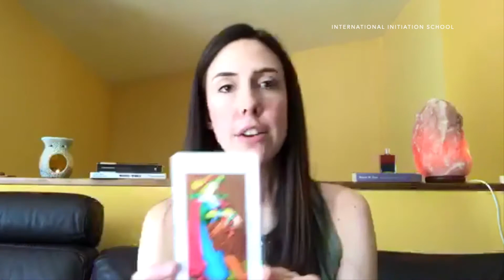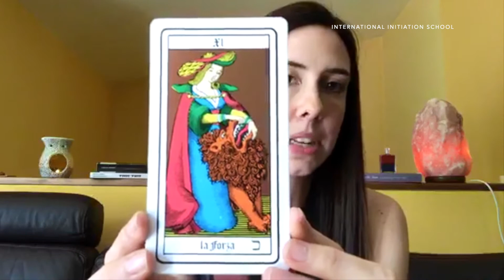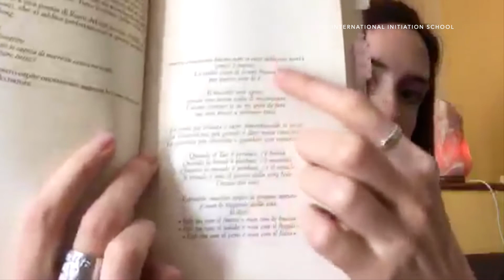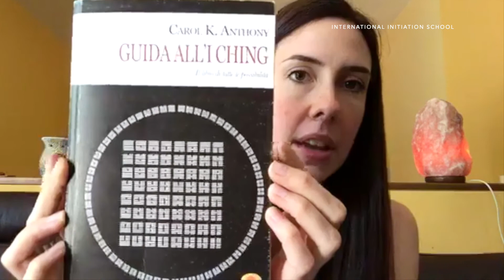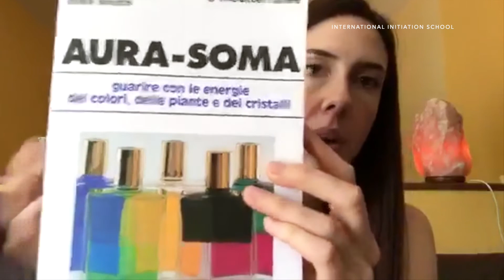L'Energia della Settimana secondo la Numerologia Esoterica (14 - 20 Giugno) [ITA]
𝗟'𝗘𝗡𝗘𝗥𝗚𝗜𝗔 𝗗𝗘𝗟𝗟𝗔 𝗦𝗘𝗧𝗧𝗜𝗠𝗔𝗡𝗔 𝘀𝗲𝗰𝗼𝗻𝗱𝗼 𝗹𝗮 𝗡𝘂𝗺𝗲𝗿𝗼𝗹𝗼𝗴𝗶𝗮 𝗘𝘀𝗼𝘁𝗲𝗿𝗶𝗰𝗮 (dal 14 al 20 Giugno 2020).

👩‍🏫 con Nicole Bertoli - Insegnante di Numerologia Esoterica.

Anche questa settimana ci troviamo per osservare insieme l’energia che ci accompagnerà per la durata di 7 giorni. Dopo un percorso condiviso per diverse settimane, arriviamo ora all’energia del numero 29/11/2, le due vite parallele hanno la possibilità di unirsi…ci riusciremo?

Nei precedenti video, abbiamo parlato dei numeri delle settimane dal 15 al 27, la cui energia è ancora attiva in questi giorni (potete ritrovare tutti i precedenti video sul nostro canale YouTube - t.ly/2h0G).

Osservare ciò che accade come testimoni, senza identificarci con le emozioni che viviamo, è fondamentale per dare il giusto significato a ciò che accade e lavorare per una crescita in consapevolezza, ma anche remare nella giusta direzione può risparmiarci tanta fatica e resistenza inutile. La Numerologia è uno dei tanti strumenti grazie al quale possiamo trovare il nostro equilibrio nel cammino della vita.

ℹ️ Per INFO su SEMINARI e CONSULENZE con Nicole Bertolii contattare la segreteria di International Initiation School - Centre of Holistic Traditional Studies: